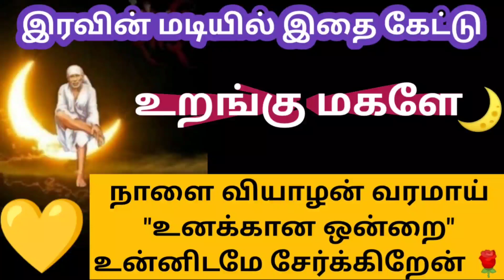உனக்கான ஒன்றை நாளை பெறுவாய் கேள்/Shirdi sai baba advice in tamil/sai motivation/Sai appa blessings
Shirdi Sai baba Motivational Speech for successful life 👍

"Nilaani's Saibaba win Sathya Vaaku" helps you to connect with sai baba everyday with motivational speech to get a positive vibes for improving your well-being, weath & health.

With Love -- Nilaani 💙